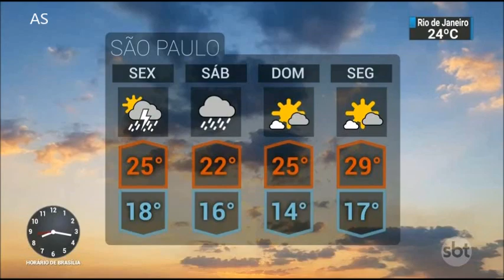SBT Brasil - 06 de Dezembro de 2018 - Melhores momentos